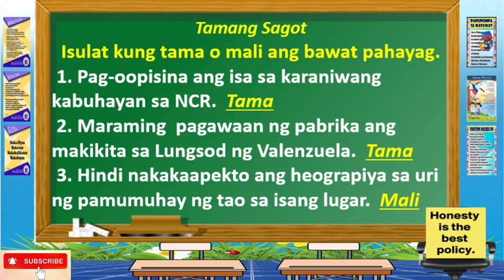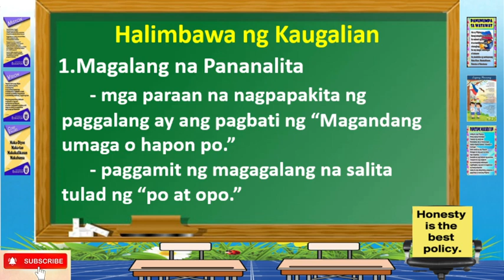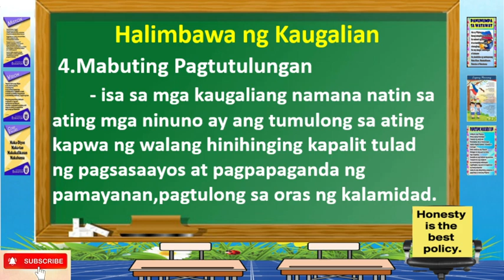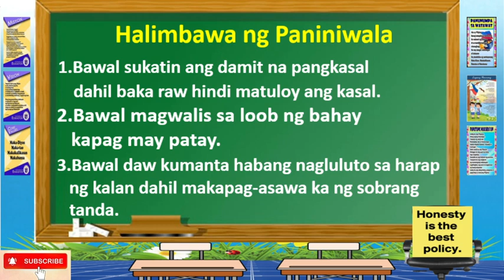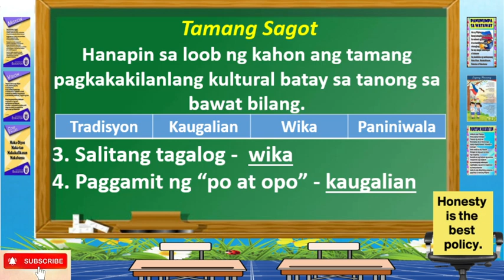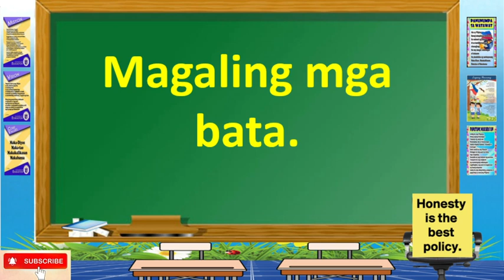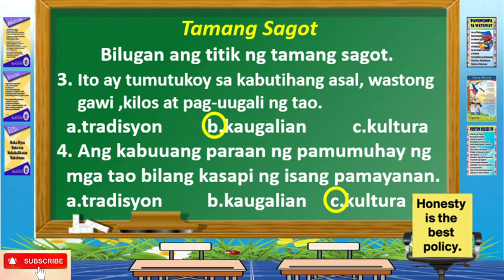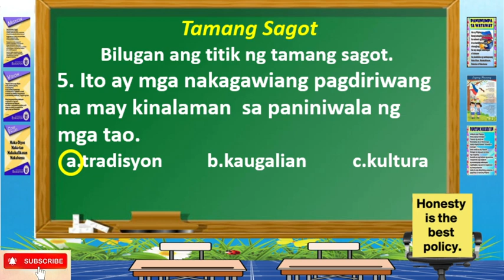PAGKAKAKILANLANG KULTURAL NG REHIYONG NCR ARALING PANLIPUNAN 3 MELC-BASED (QUARTER 3 WEEK 3)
Additional knowledge for kids in answering their modules.

Link for my previous video lesson.
zhirr hl channel
zhirr hl